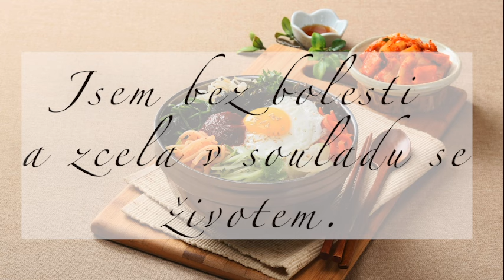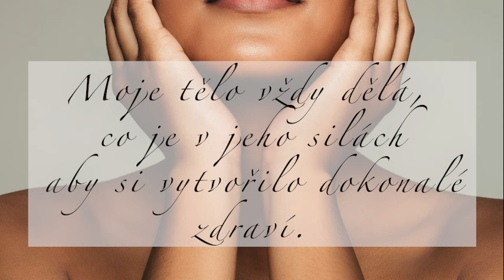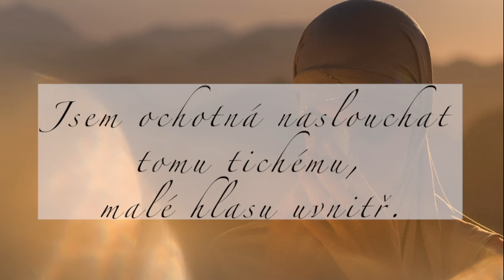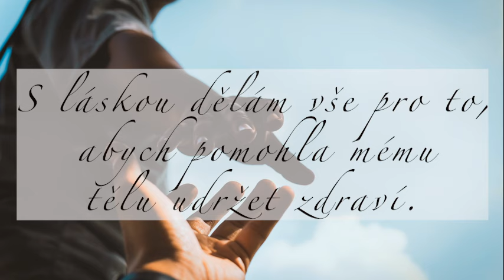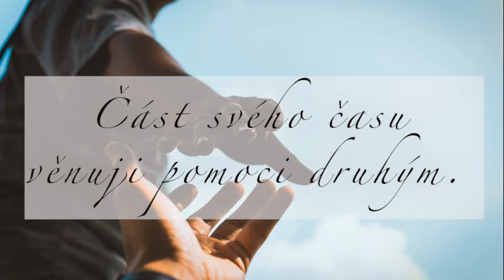AFIRMACE 🩺♡ ﮩ٨ـﮩﮩ٨ـ pro uzdravení, léčení a zdraví TĚLA v roce 2024 🩺♡ ﮩ٨ـﮩﮩ٨ـ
💵💷💰 pro ty, co chtějí podpořit mou tvorbu  💵💰:
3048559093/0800